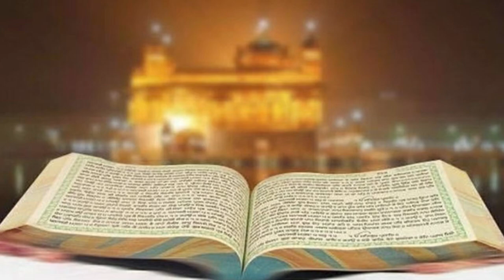ਹਰਿ ਜੇਠਿ ਜੁੜੰਦਾ ਲੋੜੀਐ ਜਿਸੁ ਅਗੈ ਸਭਿ ਨਿਵੰਨਿ ॥ ਜਪੵਉ ਜਿਨੑ ਅਰਜੁਨ ਦੇਵ ਗੁਰੂ ਫਿਰਿ ਸੰਕਟ ਜੋਨਿ ਗਰਭ ਨ ਆਯਉ ॥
ਰਾਗੁ ਮਾਝ - ਗੁਰੂ ਅਰਜਨ ਦੇਵ ਜੀ - ਅੰਗ ੧੩੪ (ਸ਼੍ਰੀ ਗੁਰੂ ਗ੍ਰੰਥ ਸਾਹਿਬ ਜੀ)

ਹਰਿ ਜੇਠਿ ਜੁੜੰਦਾ ਲੋੜੀਐ ਜਿਸੁ ਅਗੈ ਸਭਿ ਨਿਵੰਨਿ ॥
ਹਰਿ ਸਜਣ ਦਾਵਣਿ ਲਗਿਆ ਕਿਸੈ ਨ ਦੇਈ ਬੰਨਿ ॥
ਮਾਣਕ ਮੋਤੀ ਨਾਮੁ ਪ੍ਰਭ ਉਨ ਲਗੈ ਨਾਹੀ ਸੰਨਿ ॥
ਰੰਗ ਸਭੇ ਨਾਰਾਇਣੈ ਜੇਤੇ ਮਨਿ ਭਾਵੰਨਿ ॥
ਜੋ ਹਰਿ ਲੋੜੇ ਸੋ ਕਰੇ ਸੋਈ ਜੀਅ ਕਰੰਨਿ ॥
ਜੋ ਪ੍ਰਭਿ ਕੀਤੇ ਆਪਣੇ ਸੇਈ ਕਹੀਅਹਿ ਧੰਨਿ ॥
ਆਪਣ ਲੀਆ ਜੇ ਮਿਲੈ ਵਿਛੁੜਿ ਕਿਉ ਰੋਵੰਨਿ ॥
ਸਾਧੂ ਸੰਗੁ ਪਰਾਪਤੇ ਨਾਨਕ ਰੰਗ ਮਾਣੰਨਿ ॥
ਹਰਿ ਜੇਠੁ ਰੰਗੀਲਾ ਤਿਸੁ ਧਣੀ ਜਿਸ ਕੈ ਭਾਗੁ ਮਥੰਨਿ ॥੪॥
ਸਵਈਏ ਮਹਲੇ ਪੰਜਵੇ ਕੇ - ਭੱਟ ਮਥੁਰਾ - ਅੰਗ ੧੪੦੯ (ਸ਼੍ਰੀ ਗੁਰੂ ਗ੍ਰੰਥ ਸਾਹਿਬ ਜੀ)

ਜਬ ਲਉ ਨਹੀ ਭਾਗ ਲਿਲਾਰ ਉਦੈ ਤਬ ਲਉ ਭ੍ਰਮਤੇ ਫਿਰਤੇ ਬਹੁ ਧਾਯਉ ॥
ਕਲਿ ਘੋਰ ਸਮੁਦ੍ਰ ਮੈ ਬੂਡਤ ਥੇ ਕਬਹੂ ਮਿਟਿ ਹੈ ਨਹੀ ਰੇ ਪਛੁਤਾਯਉ ॥
ਤਤੁ ਬਿਚਾਰੁ ਯਹੈ ਮਥੁਰਾ ਜਗ ਤਾਰਨ ਕਉ ਅਵਤਾਰੁ ਬਨਾਯਉ ॥
ਜਪੵਉ ਜਿਨੑ ਅਰਜੁਨ ਦੇਵ ਗੁਰੂ ਫਿਰਿ ਸੰਕਟ ਜੋਨਿ ਗਰਭ ਨ ਆਯਉ ॥੬॥
Asthan Gumtala